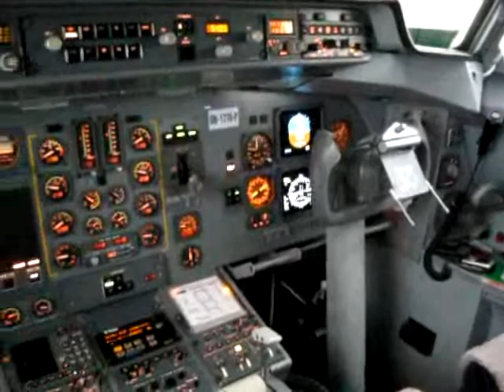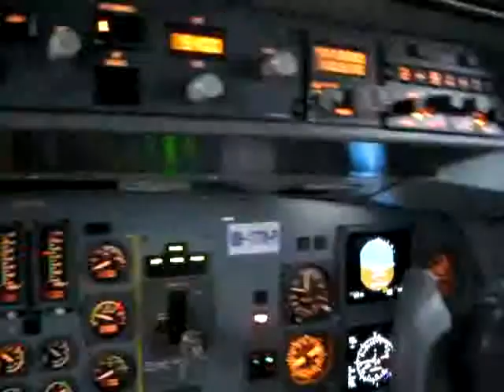FOKKER 50 SUDAMERICA LIMA PERU - COCKPIT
EN LIMA DESEMBARCANDO PAX